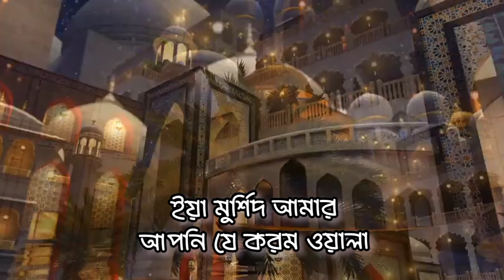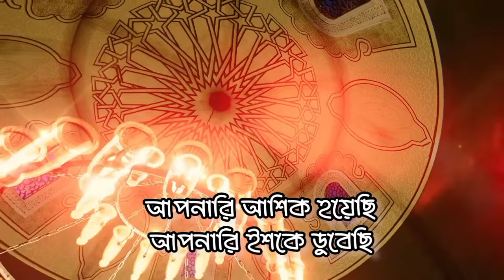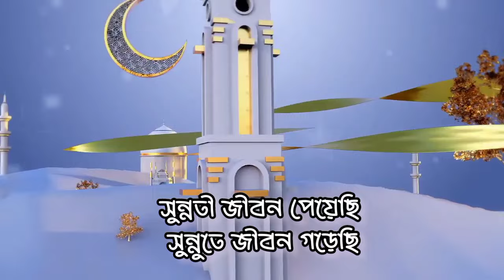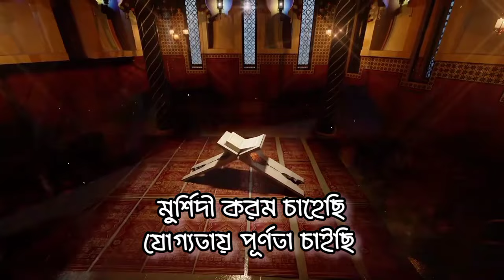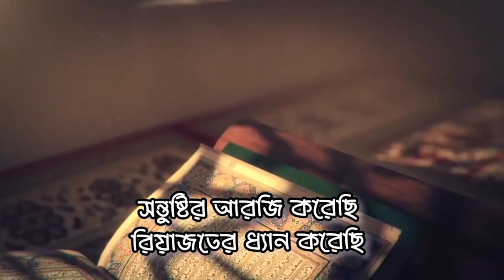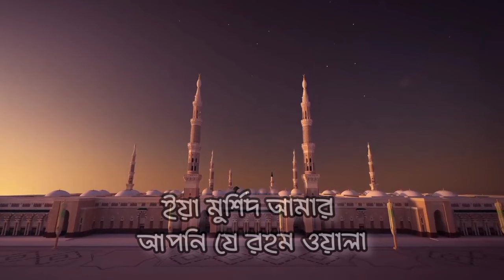Ya Murshid Amar Apni je Rohom Wala | Qaseeda Shareef | Rajarbag Shareef | Artist : Harunur Rashid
Qashida shareef
Gojol Bangla
Bangla Qashida shareef
Waz
Bangla Waz
Azan
 রাজারবাগ শরীফ  রাজারবাগ শরীফ  রাজারবাগ শরীফ  রাজারবাগ শরীফ  রাজারবাগ শরীফ  রাজারবাগ শরীফ  রাজারবাগ শরীফ  রাজারবাগ শরীফ  রাজারবাগ শরীফ  রাজারবাগ শরীফ  রাজারবাগ শরীফ  রাজারবাগ শরীফ  রাজারবাগ শরীফ  রাজারবাগ শরীফ  রাজারবাগ শরীফ  রাজারবাগ শরীফ  রাজারবাগ শরীফ  রাজারবাগ শরীফ  রাজারবাগ শরীফ  রাজারবাগ শরীফ  রাজারবাগ শরীফ  রাজারবাগ শরীফ  রাজারবাগ শরীফ  রাজারবাগ শরীফ  রাজারবাগ শরীফ  রাজারবাগ শরীফ  রাজারবাগ শরীফ  রাজারবাগ শরীফ  রাজারবাগ শরীফ  রাজারবাগ শরীফ  রাজারবাগ শরীফ  রাজারবাগ শরীফ  রাজারবাগ শরীফ  রাজারবাগ শরীফ  রাজারবাগ শরীফ  রাজারবাগ শরীফ  রাজারবাগ শরীফ  রাজারবাগ শরীফ  রাজারবাগ শরীফ  রাজারবাগ শরীফ  রাজারবাগ শরীফ  রাজারবাগ শরীফ  রাজারবাগ শরীফ  রাজারবাগ শরীফ  রাজারবাগ শরীফ  রাজারবাগ শরীফ  রাজারবাগ শরীফ  রাজারবাগ শরীফ  রাজারবাগ শরীফ  রাজারবাগ শরীফ  রাজারবাগ শরীফ  রাজারবাগ শরীফ  রাজারবাগ শরীফ  রাজারবাগ শরীফ  রাজারবাগ শরীফ  রাজারবাগ শরীফ  রাজারবাগ শরীফ  রাজারবাগ শরীফ  রাজারবাগ শরীফ  রাজারবাগ শরীফ  রাজারবাগ শরীফ  রাজারবাগ শরীফ  রাজারবাগ শরীফ  রাজারবাগ শরীফ  রাজারবাগ শরীফ  রাজারবাগ শরীফ  রাজারবাগ শরীফ  রাজারবাগ শরীফ  রাজারবাগ শরীফ  রাজারবাগ শরীফ  রাজারবাগ শরীফ  রাজারবাগ শরীফ  রাজারবাগ শরীফ  রাজারবাগ শরীফ  রাজারবাগ শরীফ  রাজারবাগ শরীফ  রাজারবাগ শরীফ  রাজারবাগ শরীফ  রাজারবাগ শরীফ  রাজারবাগ শরীফ  রাজারবাগ শরীফ  রাজারবাগ শরীফ  রাজারবাগ শরীফ  রাজারবাগ শরীফ  রাজারবাগ শরীফ  রাজারবাগ শরীফ  রাজারবাগ শরীফ  রাজারবাগ শরীফ  রাজারবাগ শরীফ  রাজারবাগ শরীফ  রাজারবাগ শরীফ  রাজারবাগ শরীফ  রাজারবাগ শরীফ  রাজারবাগ শরীফ  রাজারবাগ শরীফ  রাজারবাগ শরীফ  রাজারবাগ শরীফ  রাজারবাগ শরীফ  রাজারবাগ শরীফ  রাজারবাগ শরীফ  রাজারবাগ শরীফ  রাজারবাগ শরীফ  রাজারবাগ শরীফ  রাজারবাগ শরীফ  রাজারবাগ শরীফ  রাজারবাগ শরীফ  রাজারবাগ শরীফ  রাজারবাগ শরীফ  রাজারবাগ শরীফ  রাজারবাগ শরীফ  রাজারবাগ শরীফ  রাজারবাগ শরীফ  রাজারবাগ শরীফ  রাজারবাগ শরীফ  রাজারবাগ শরীফ  রাজারবাগ শরীফ  রাজারবাগ শরীফ  রাজারবাগ শরীফ  রাজারবাগ শরীফ  রাজারবাগ শরীফ  রাজারবাগ শরীফ  রাজারবাগ শরীফ  রাজারবাগ শরীফ  রাজারবাগ শরীফ  ।